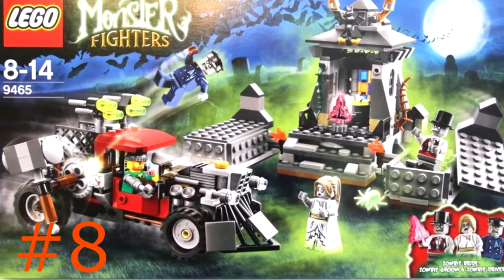Top 10 Creepiest Lego Sets. Do you remember #3?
In the 5 Minute Challenge we use the Following Lego Classic Box.  You can find it using this link or at your Target

We love to make things.  Please leave a Comment of what you want use to Build.  Remember to Make Share Each and Every Day.

Will Be doing 10 minute challenge with this Kit